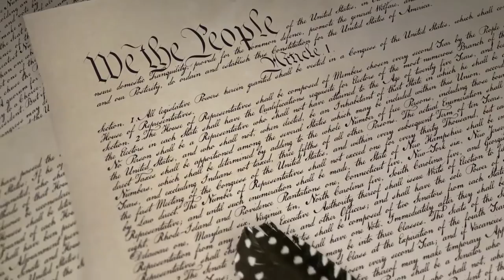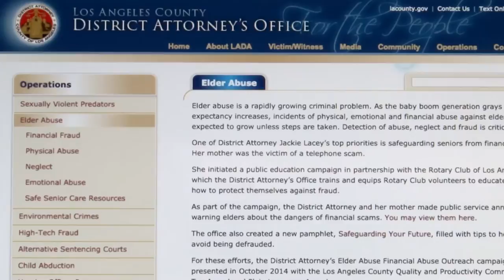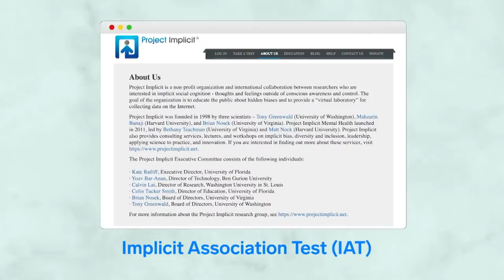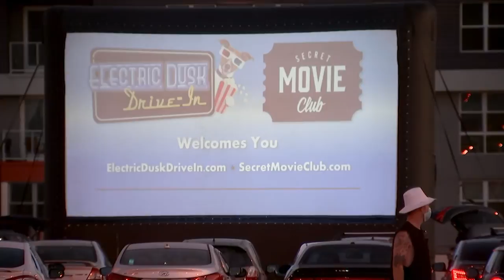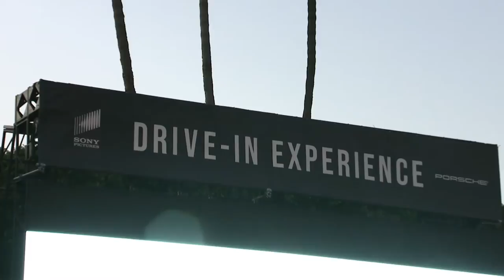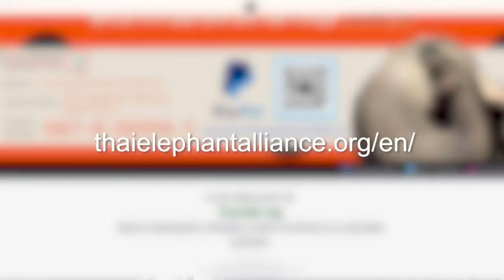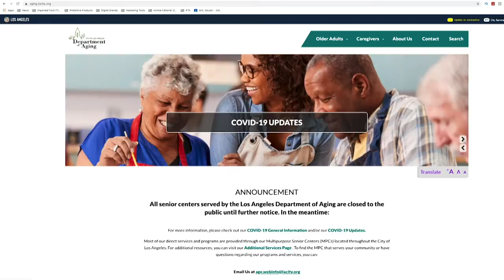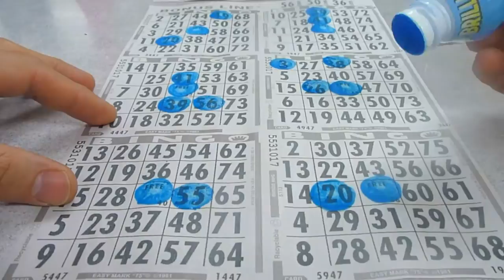LA Currents: Ep 23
Featuring a candid conversation with D.A, Jackie Lacey; the resurgence of Drive-In movies and a look inside the Department of Aging.